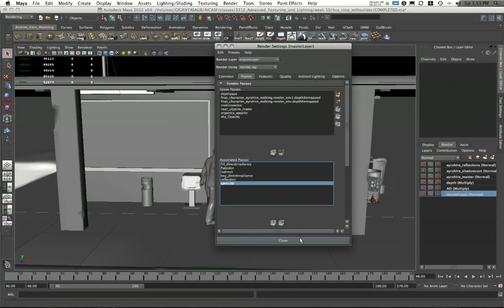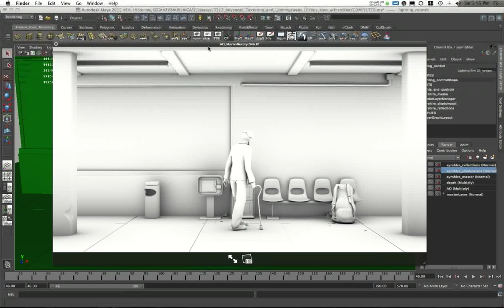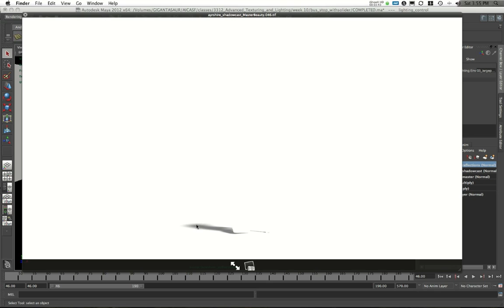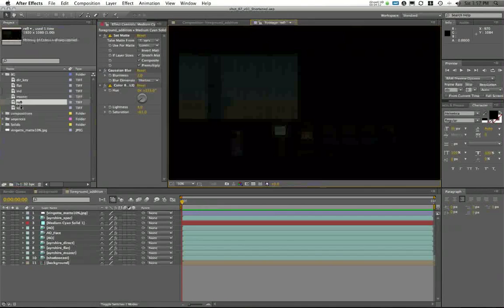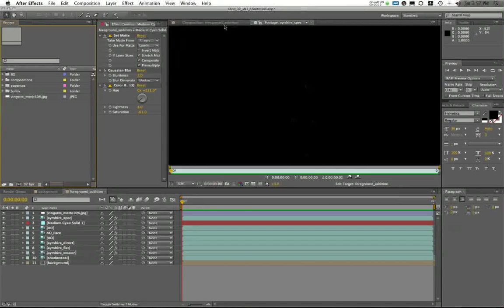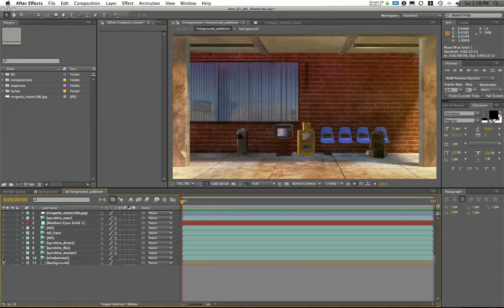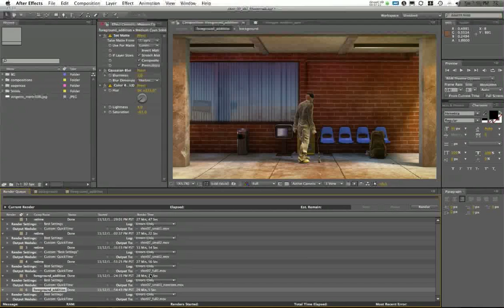Maya-to-After Effects MultiPass Rendering Tutorial 1/16 by Andrew Klein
This video by Autodesk Certified Instructor for Maya Andrew Klein is an overview of the ideas behind multi-pass rendering and compositing, demonstrating different needs and presenting the foundations of the solutions that follow in the next 15 videos.